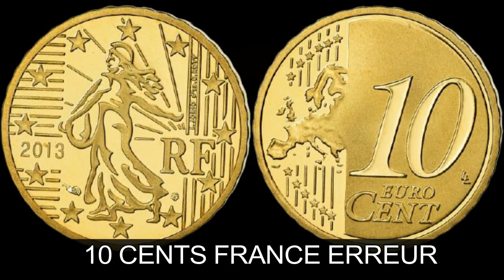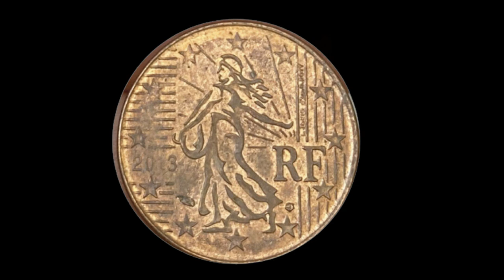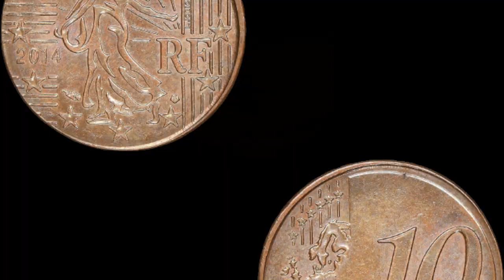Attention à Vos Poches : ces Pièces de 10 Cents Françaises qui Valent 300€ chacune !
Découvrez ces Pièces de 10 Cents Françaises qui Valent 300€ chacune !

100 Capsules pour Monnaie et la Boîte de Rangement pour Collection de Pièces :

 sur cette vidéo : Attention à Vos Poches : ces Pièces de 10 Cents Françaises qui Valent 300€ chacune !

▬▬▬▬▬▬▬▬▬ CONTACT EMAIL ▬▬▬▬▬▬▬▬▬▬